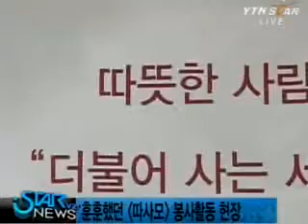YTN News - Dasamo Charity Event on 2008.11.30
YTN News report on  Dasamo Charity Event on 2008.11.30, attended by JDG, AJW and other artists